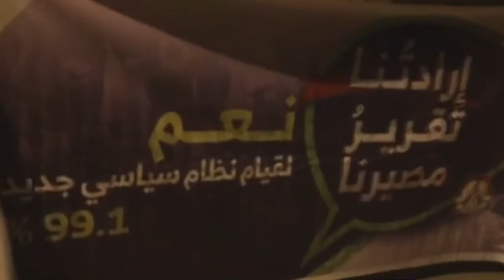مشاعل تقرير المصير تنير بلدة الدراز تأكيدًا لحقّ الشعب في تقرير المصير 5/5/2016 Bahrain